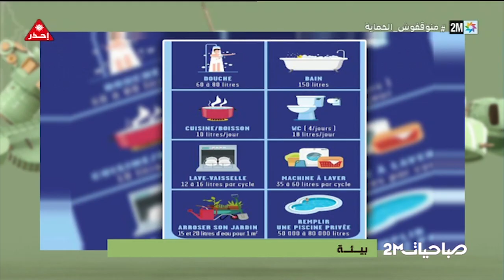صباحيات : الأربعاء 06 أبريل 2022